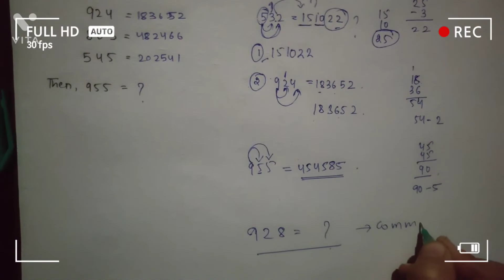Solution of Puzzle